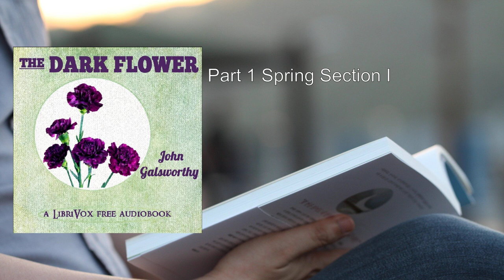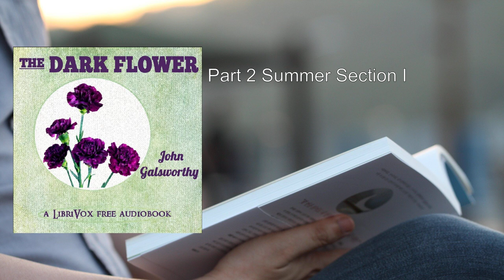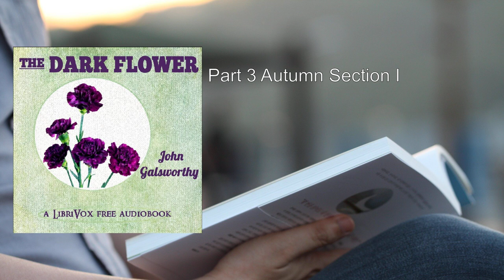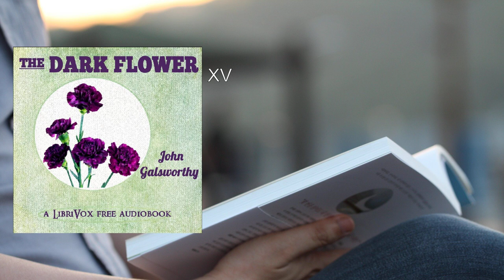Dark Flower 🌟 By John Galsworthy FULL Audiobook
"The Dark Flower" by John Galsworthy is a captivating novel that delves into the complexities of love, passion, and human emotions. Set against the backdrop of late 19th-century England, the story follows the life of Mark Lennan, an aspiring artist, as he navigates the tumultuous waters of desire, duty, and societal expectations.

## Plot Summary:
The novel opens in 1880, with an 18-year-old Mark Lennan studying art at Oxford. Mark is passionate, idealistic, and eager to explore life's mysteries. His artistic pursuits lead him to encounter dark-haired, enigmatic women who leave an indelible mark on his heart. Among them is Fleur, a woman who embodies both beauty and mystery. Their connection is intense, but fate intervenes, and they are torn apart.

As the years pass, Mark's life takes unexpected turns. He marries Mary, a sensible and practical woman, and they build a life together. Yet, the memory of Fleur continues to haunt him. The concept of the "dark flower" emerges—a symbol of forbidden passion that pulls Mark toward reckless choices. Fleur represents this dark force, a love that defies reason and societal norms.

Mark's internal struggle intensifies when he encounters Agnes, a beautiful teenage girl. Agnes becomes the latest manifestation of the dark flower, stirring Mark's desires and challenging his loyalty to Mary. The tension between duty and passion reaches its peak as Mark grapples with conflicting emotions.

## Themes:
1. Forbidden Love: The central theme revolves around forbidden love—love that transcends societal boundaries and threatens to consume those who experience it. Mark's infatuation with Fleur and later with Agnes exemplifies this theme.

2. Passion vs. Duty: Mark faces the eternal conflict between following his heart's desires and fulfilling his responsibilities. His artistic passion clashes with the practicalities of life, leading to inner turmoil.

3. Art and Creativity: The novel explores the role of art in shaping human experiences. Mark's artistic sensibilities influence his perception of love and beauty.

4. Time and Change: The narrative spans three decades, reflecting the passage of time and the evolution of characters. Mark's journey from youth to maturity mirrors the changing seasons of life.

## Characterization:
- Mark Lennan: The protagonist, torn between love and duty. His artistic temperament drives him toward passionate connections.
- Fleur: The mysterious woman who embodies the dark flower. Her allure captivates Mark.
- Mary: Mark's practical wife, representing stability and conventionality.
- Agnes: The teenage girl who disrupts Mark's equilibrium, challenging his loyalty.

## Style and Symbolism:
Galsworthy's prose is elegant and evocative. The concept of the dark flower serves as a powerful symbol throughout the novel. It represents the irresistible pull of passion, even when reason and consciousness fail.

## Legacy:
John Galsworthy, a social activist and advocate for women's suffrage, weaves his concerns about societal norms into the fabric of the story. His exploration of love's complexities resonates with readers, making The Dark Flower a timeless work.

In summary, The Dark Flower is a poignant exploration of love's darker shades—a tale of longing, sacrifice, and the eternal struggle between heart and duty. Galsworthy's narrative invites readers to contemplate the depths of human emotion and the choices that shape our lives.

More: Dark Flower, John Galsworthy, Audiobook
Infatuation, Adulterous affair, Conventional marriage
Obsession, Desire, Sexuality
Mark Lennan, Universal theme, Narrative strength
Free thinker, Positive powers, Disruptive effects

00:00:00 Part 1 Spring Section I
00:04:49 II
00:10:08 III
00:21:48 IV
00:34:05 V
00:41:36 VI
00:55:14 VII
01:08:27 VIII
01:20:01 IX
01:28:48 X
01:36:27 XI
01:50:40 XII
02:04:49 XIII
02:16:03 XIV
02:33:22 XV
02:51:26 XVI
03:04:40 XVII
03:15:42 Part 2 Summer Section I
03:24:07 II
03:28:59 III
03:41:34 IV
03:48:35 V
03:58:51 VI
04:06:43 VII
04:19:05 VIII
04:32:59 IX
04:40:33 X
04:50:50 XI
05:02:08 XII
05:09:04 XIII
05:19:23 XIV
05:30:25 XV
05:37:57 XVI
05:47:19 XVII
05:56:50 XVIII
06:07:10 XIX
06:15:21 XX
06:18:02 XXI
06:21:45 Part 3 Autumn Section I
06:28:06 II
06:40:50 III
06:48:50 IV
06:58:02 V
07:05:02 VI
07:11:49 VII
07:20:24 VIII
07:31:49 IX
07:44:57 X
07:53:26 XI
08:04:53 XII
08:28:43 XIII
08:50:53 XIV
08:59:09 XV